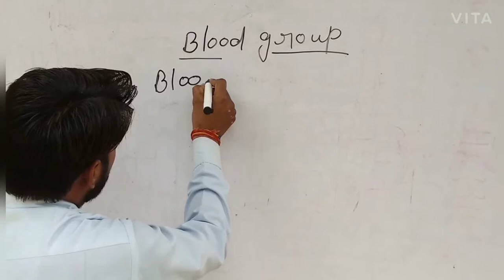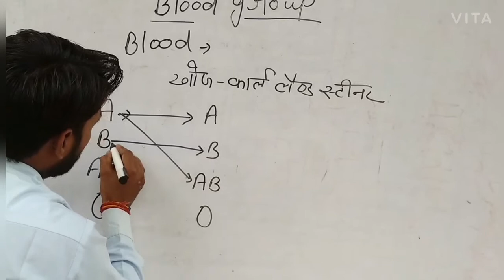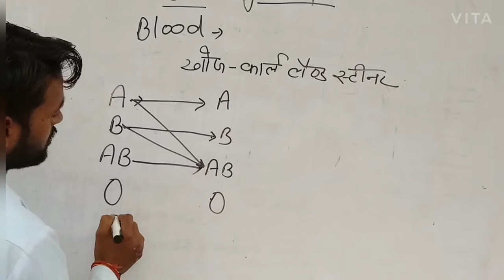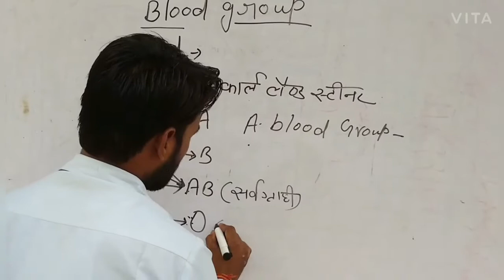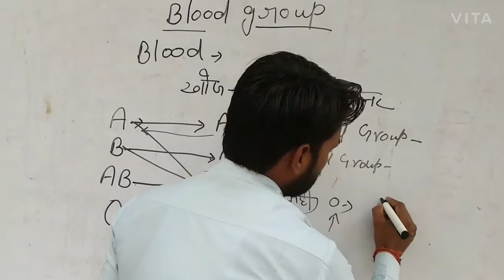Blood group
Sabse simple method k saath